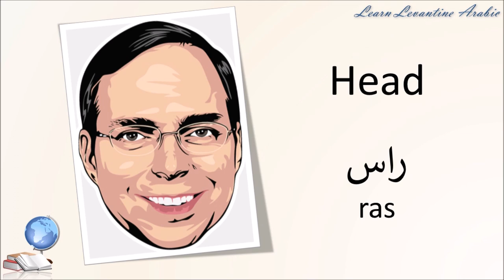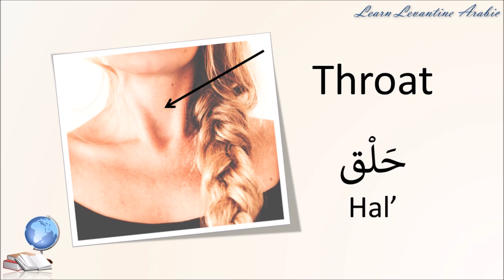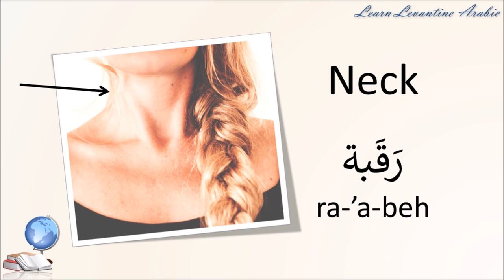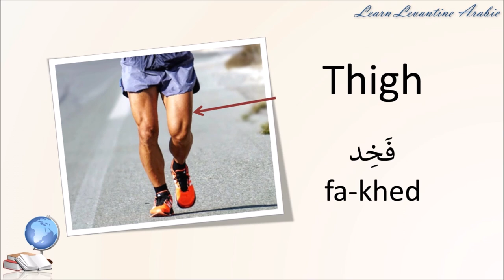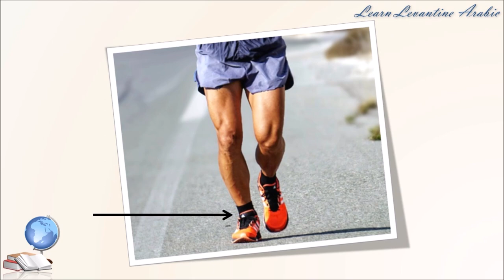Parts of the Body in Levantine Arabic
Learn the names of body parts in Levantine (Palestinian  / Jordanian) dialect.